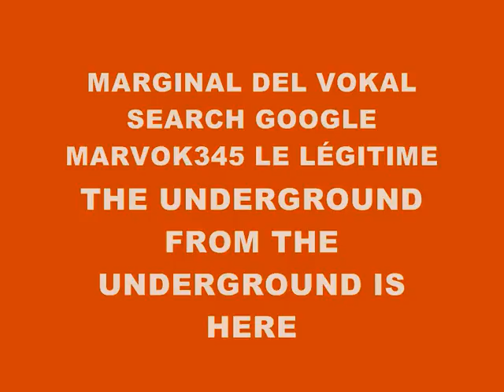MUSIC 1392-SUPER WEIGHT-PRODUCED IN MY PLAYSTATION 2 MARVOK345